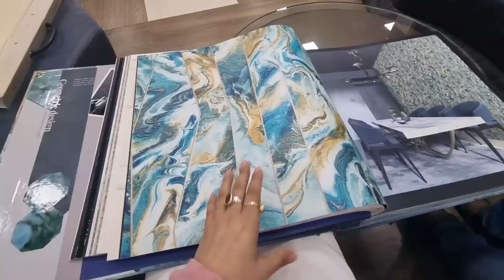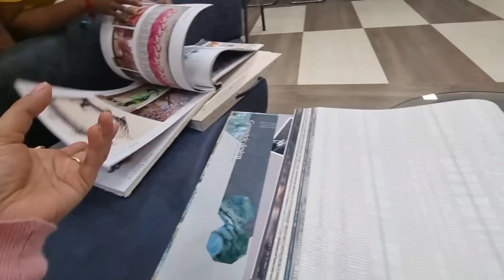কাম কৰিলে মানুহজনৰ অহংকাৰ হৈ যায়।।নতুন Roomৰ বাবে Wallpaper চালো।।প্ৰথমবাৰ আমি কত লগ ধৰিছিলো